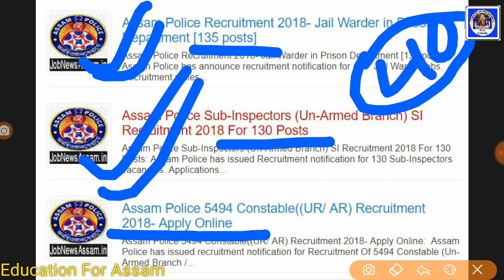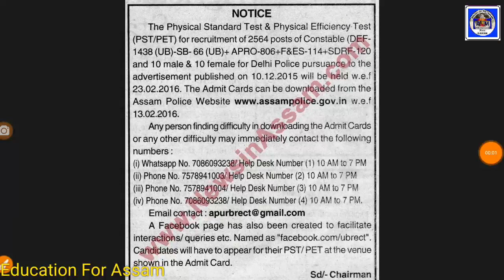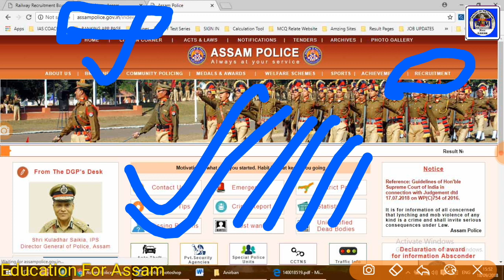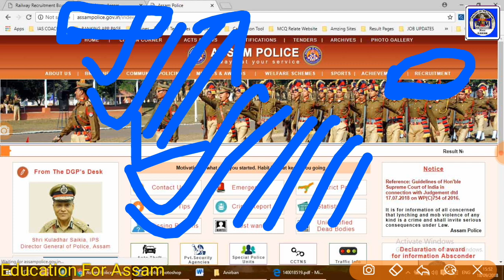Assam Police 2018 - Admit Card Related Issue - Assamese Online Educational Video Discussion